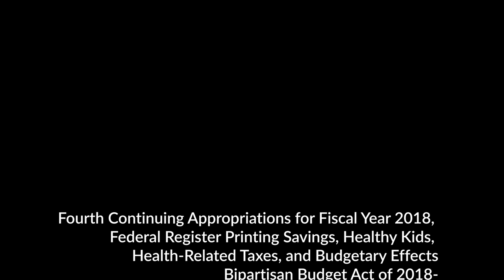" The Great Resignation": Financial tips for Women in career transition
The "Great Resignation" is sparking upheaval in the job market as the COVID-19 pandemic drags on, and no group has been impacted more than women. New LinkedIn data finds that the number of job transitions for women surged in 2021.   How, can you make the most financially of this change in your career!